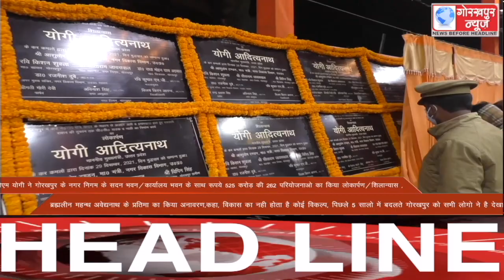GORAKHPUR NEWS Headlines 29-12-2021